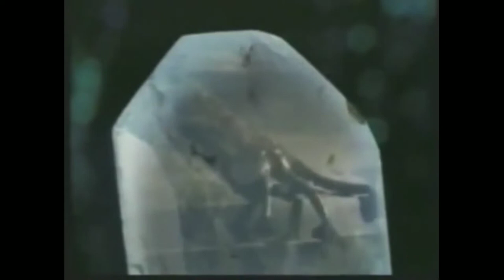War of the Worlds The Obelisk S 02 E 20